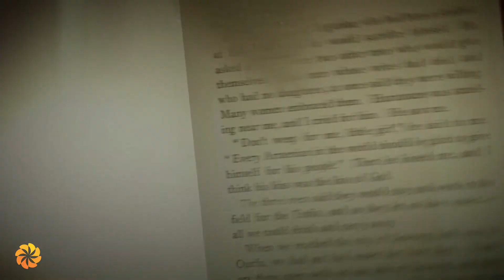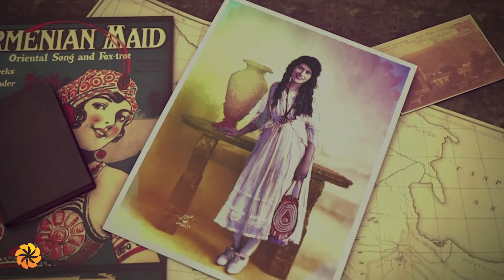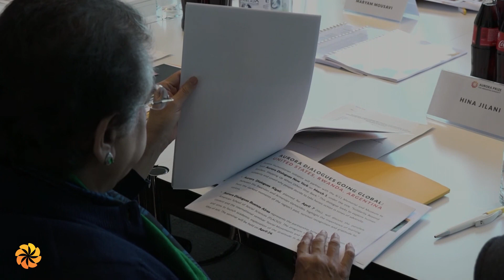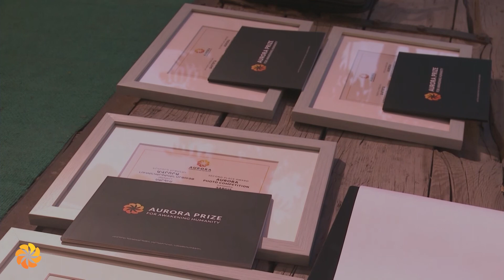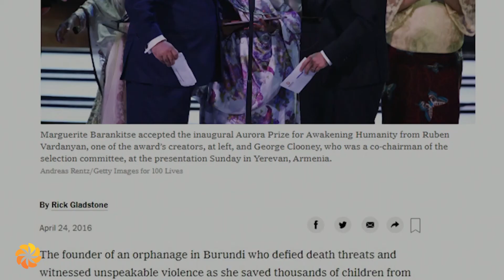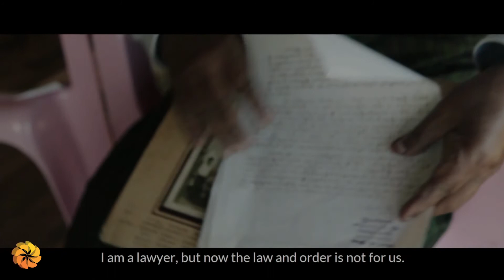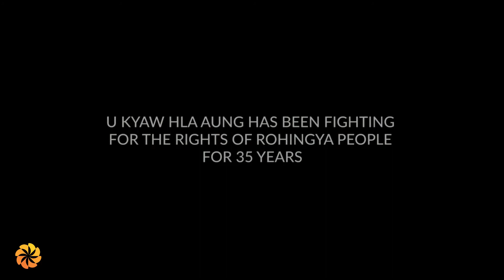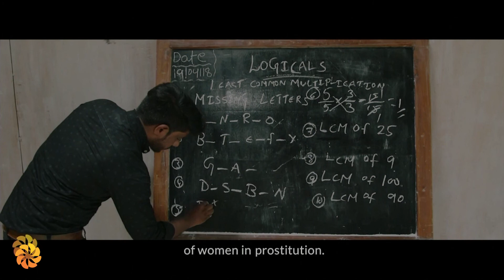Aurora: Honoring Humanitarians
Unlike the prize ceremonies of 2016 and 2017, the 2018 event was divided in three parts – a trilogy. The first part was an evening program at the TUMO Center for Creative Technologies that took place on June 9. This event, entitled “Honoring Humanitarians,” introduced the 2018 Aurora Humanitarians – Kyaw Hla Aung (Myanmar), Sunitha Krishnan (India) and Father Tomás González Castillo (Mexico).